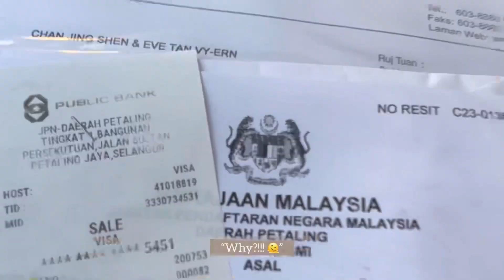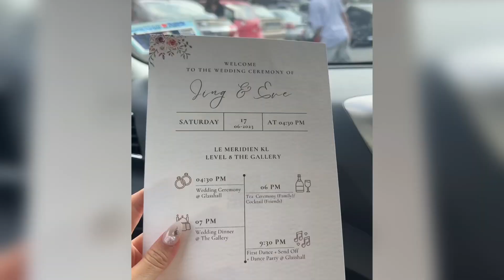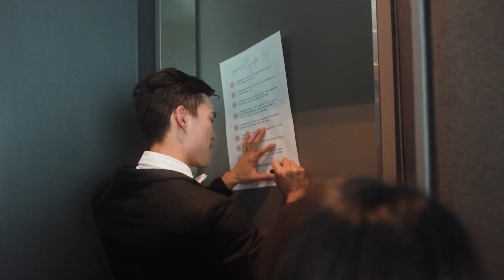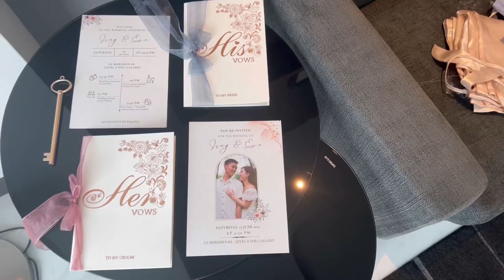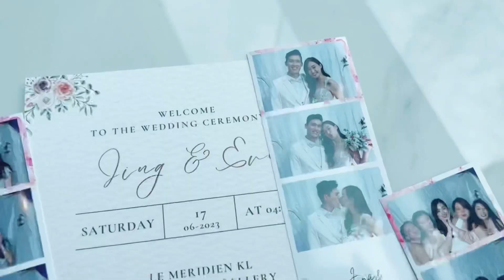Wedding Week Vlog 💍 | Pre-wedding Shoot, ROM, Gate Crash, Tea & Wedding Ceremony in KL 🇲🇾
Planning a wedding while doing long distance wasn't easy, and our wedding week schedule was hectic - Pre-wedding shoot, ROM, Gate Crash, Wedding Ceremony happened all in a week.

We didn't hire a wedding planner, so it all came down to us and our trusty Team Bride & Team Groom. And, the wedding couldn't have turned out any better 🥰

Wedding Venue: Le Meridien Kuala Lumpur

Wedding Vendors:
1. Photobooth IG: @jiffybooth (the best decision ever!)
2. Wedding Videographer IG: @connexiopictures (we got 2 videographers for the wedding ceremony)
3. Wedding Gowns and Suits: Precious Wedding
4. Wedding Photographer IG: @r.zachhhhhhh  (got through Precious Wedding)
5. Makeup IG: @jeslynl.makeup (got through Precious Wedding)
6. Decor & flower bouquets IG: @propsandpetals_my

Jing's IG : @jingshenn
Eve's IG : @_eveloves

- Always Be by Holley Maher
- I will spend my whole life loving you by Kina Grannis
- XO by John Mayer instrumental
- Love Story Remix by DJ Gotta ft Millky